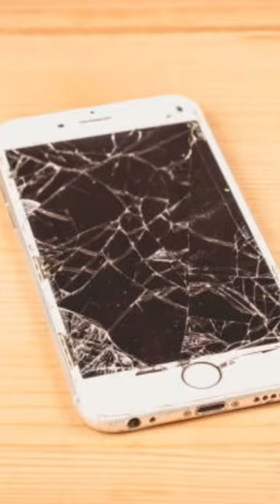What’s your Phone!